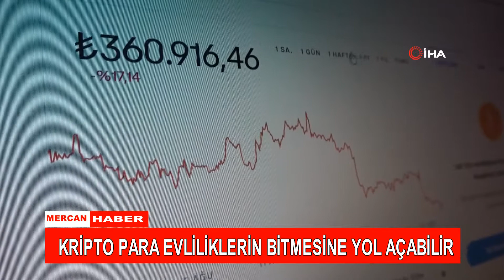KRİPTO PARA EVLİLİKLERİN BİTMESİNE YOL AÇABİLİR